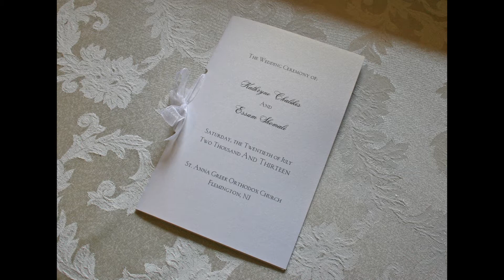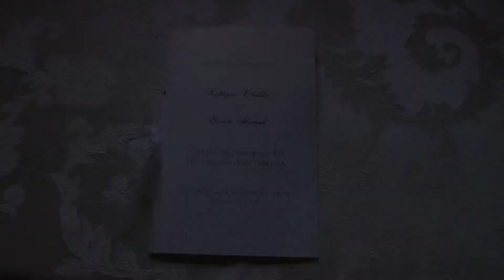Kathryne and Essam's Wedding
A beautiful "Great Gatsby" weekend with family and friends from far and wide. My personal wedding gift to you. So pleased for you and so proud of Colly for being the man on the job as Ring Bearer.

As the priest said, "One Plus One Equals One." Words well said!!!

As we Burgwins say in our ancient ancestral toast: Family member 1: "May You Live Long and Prosper!", Family member 2: "And I Likewise Bows!" Old toast dating back over 100 years!

M&M